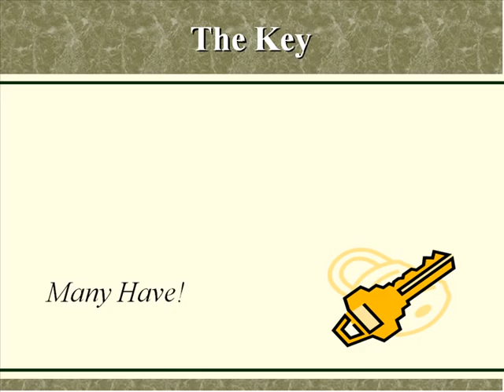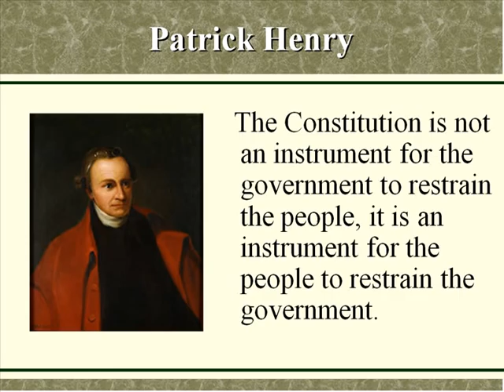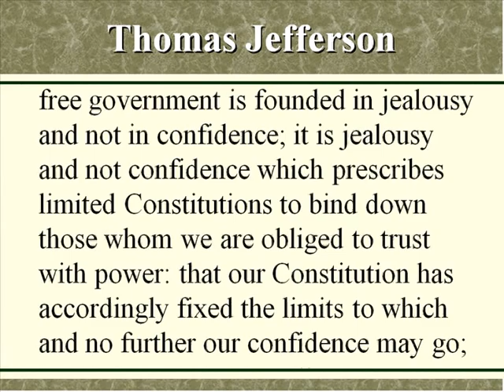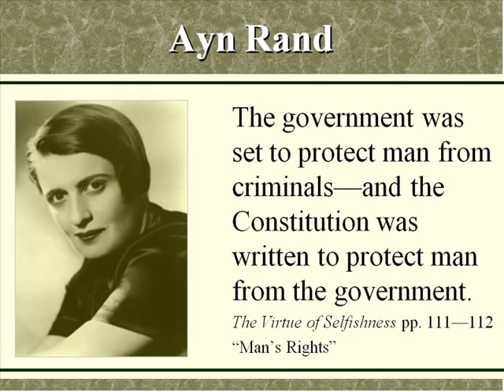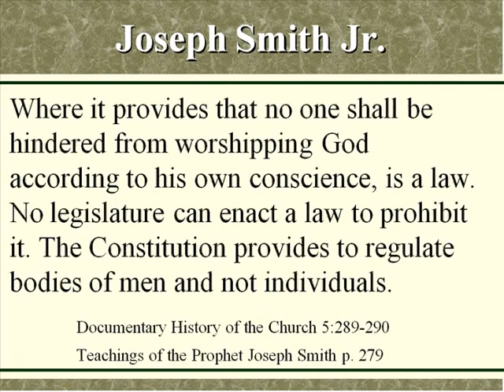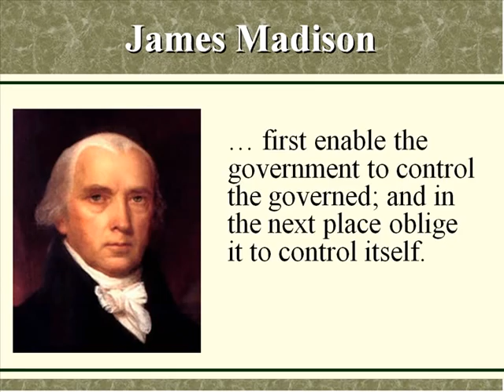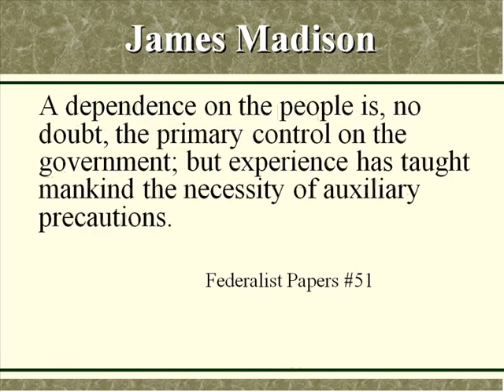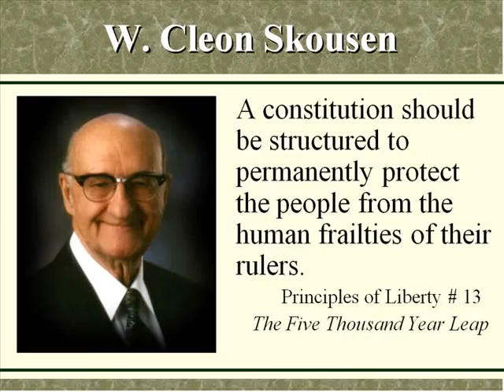The Key to Understanding the Constitution, Founding Fathers, Freedom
The Key to Understanding the Constitution The United State Founding Fathers The American Constitutional Paradigm